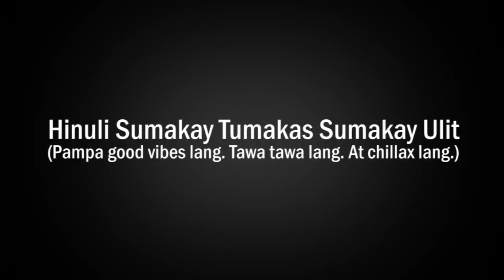Hinuli Sumakay Tumakas Sumakay Ulit Praktis Lang Daw Funny Videos Compilation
Si kuya, nahuli ng mga pulis. Pinosas, pinasakay, tapos tumakas. Pagkatapos tumakas, sumakay ulit. Practice lang daw! Enjoy watching.